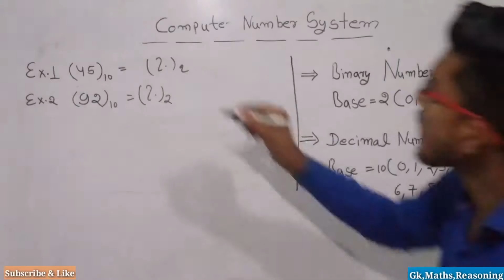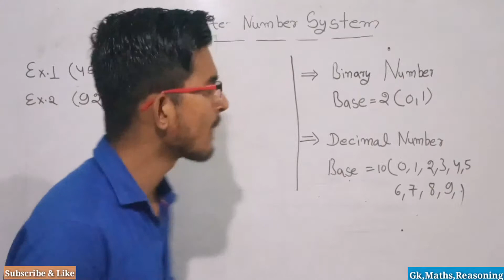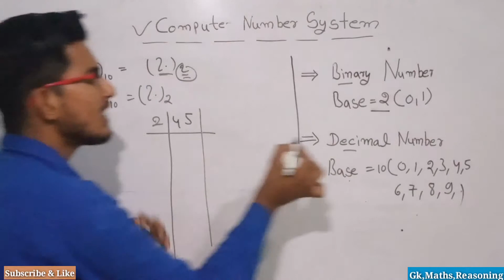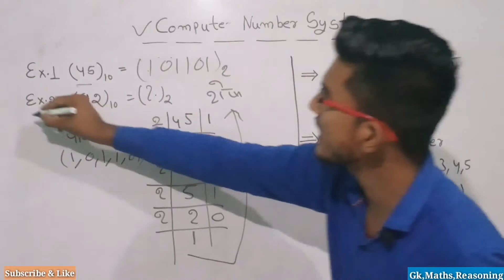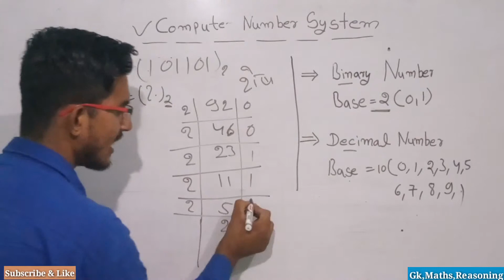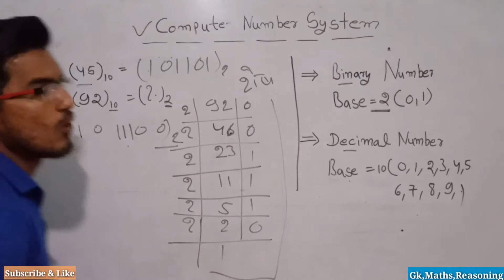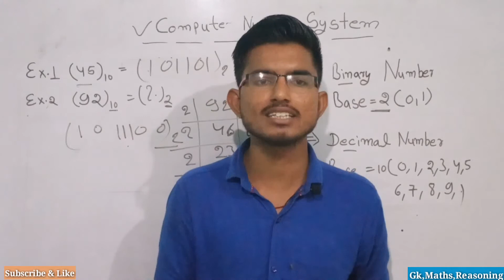Binary tricks in 2 seconds | एसएससी रेलवे बायनरी ट्रिक सीखे सीखे सीखे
|| ANUBHAV WITH RAVI ||

मेरे चैनल में आपको maths & reasoning  तथा GK के साथ साथ नई VACANCY कि UPDATE भी देते जाऊंगा
 8 class 9 binary tricks
class 10 binary tricks
 DSSSB binary tricks
 multiply binary tricks
 computer binary tricks
 binary tricks 2019

 अगर आपको मेथस तथा रिजनिंग सीखनी है तो  आप मेरे चैनल की प्ले लिस्ट में जाकर उनको देख सकते हैं

सरकारी नौकरी की तलाश करने वालों स्टूडेंट के लिए अच्छी खबर

Division tricks in hindi
Clock tricks